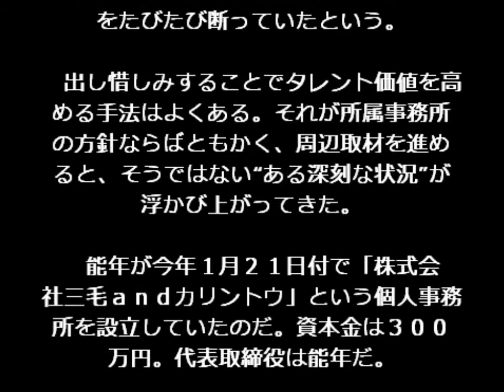スクープ！能年玲奈に洗脳騒動 無断で個人事務所設立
たった1通のメールだけで30万円以上の収入を得る秘密とは？
今ならfacebook、twitter、アメブロ、mixi自動集客ツールが無料！

一昨年のＮＨＫの朝ドラ「あまちゃん」で大ブレークした女優の能年玲奈（２１）が今年１月、所属事務所に無断で自身が代表を務める個人事務所を設立していたことが本紙の取材で判明した。芸能界のルールを逸脱した大暴走の裏にいるのは、能年が「生ゴミ先生」と慕う１人の女性。彼女は能年の「育ての親」を自任し、公私ともに多大なる影響を及ぼしているという。また能年もその教えに感化され、仕事を選ぶように…。国民的人気女優は“洗脳”されていたのか――。

「能年さんがおかしいという話は、以前から噂されていました」

　そう語るのはテレビ関係者。「あまちゃん」で大ブレークした能年だが、その後の活躍に物足りなさを感じる人も多い。同ドラマで共演した有村架純（２２）がドラマやＣＭに引っ張りダコなのとは対照的に、能年はドラマや映画の主演オファーをたびたび断っていたという。

　出し惜しみすることでタレント価値を高める手法はよくある。それが所属事務所の方針ならばともかく、周辺取材を進めると、そうではない“ある深刻な状況”が浮かび上がってきた。

　能年が今年１月２１日付で「株式会社三毛ａｎｄカリントウ」という個人事務所を設立していたのだ。資本金は３００万円。代表取締役は能年だ。

「能年さんが所属する『レプロエンタテインメント』も把握していなかったそうです。節税目的なのかもしれませんが、無断で個人事務所を立ち上げるなんて聞いたことがありませんよ」（芸能プロ幹部）

　気になるのは、能年とともに同社の取締役に名を連ねる滝沢充子氏の存在だ。同氏は「魅力開発トレーナー」の肩書で活動し、デビュー間もないころから能年を指導。“育ての親”を自任し、ネット上の紹介ページには「それまで多くの新人の中に埋もれていた一女性タレントを２０１３年『ＮＨＫ朝ドラヒロイン』へと変身させ、流行語大賞を獲るほどのムーブメントを起こすまでに彼女の魅力を開花させた」と明記している。

　能年もそんな滝沢氏に全幅の信頼を置いており、過去に「あなたは女優をやらないと生ゴミね」と叱責されたことから、同氏を「生ゴミ先生」と表現。テレビ番組でも再三親交をアピールし、昨年２月には写真週刊誌「フライデー」で“手つなぎデート現場”も激写された。

　能年の心酔ぶりはすさまじく、プライベートでは滝沢氏といつも一緒。住まいも同氏の活動拠点に合わせて東京・新宿区の商業ビルに引っ越した。そこで２人が同居しているとの情報もある。

　本紙は４月下旬の某日夜、渦中の滝沢氏を直撃。能年との関係や個人事務所設立の経緯について質問したが、マスク姿の同氏はひと言も答えず。代わりに同行女性が「不愉快です。お帰りください。しゃべることはありません！」と声を荒らげた。

“洗脳騒動”の行く末は――。

能年玲奈 しゃべくり
能年玲奈 昔
能年玲奈 アメトーーク
能年玲奈 ギター
能年玲奈 食わず嫌い
能年玲奈 黄金伝説
能年玲奈 ラジオ
能年玲奈 ドラクエ
能年玲奈 ナカイの窓
能年玲奈 カルピス